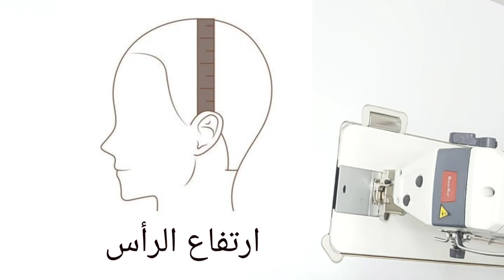خياطة قبعة للأطفال من بقايا القماش | أسهل مشروع للمبتدئين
خياطة قبعة شتوية للأطفال من بقايا القماش | أسهل مشروع للمبتدئين
طريقة خياطه قبعة للاطفال من بقايا للقماش الشتوي وطريقة اخذ المقاسات لعمل باترون القبعه
طاقية اطفال شتوية
قبعة اطفال شتوية
عمل طاقية اطفال
خياطة قبعه